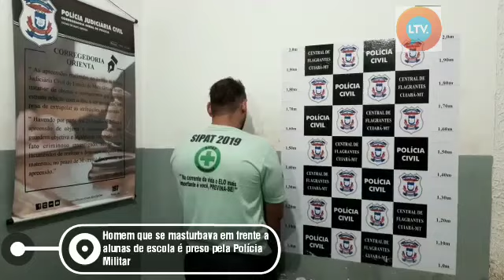Homem que se masturbava em frente a alunas de escola é preso pela Polícia Militar